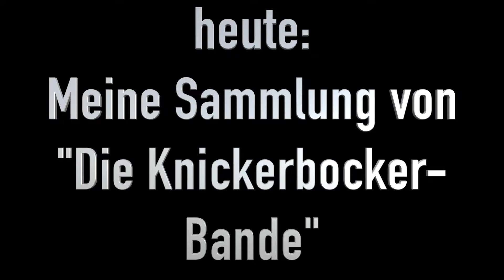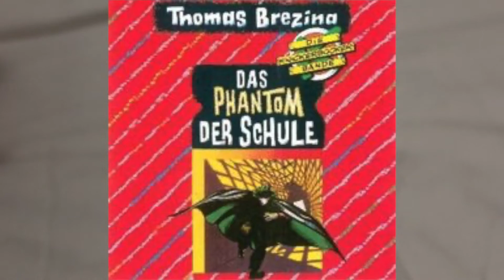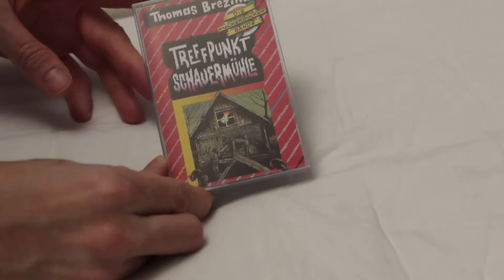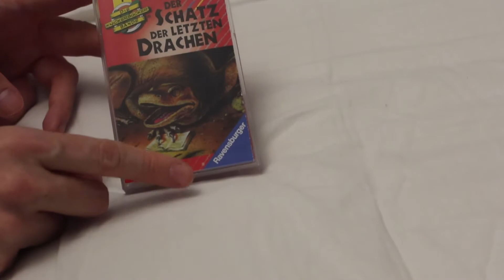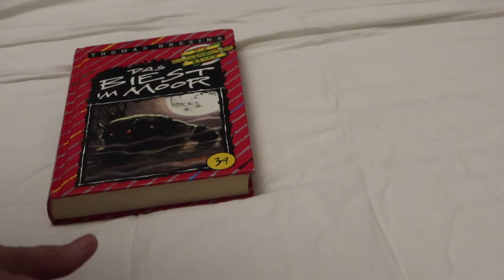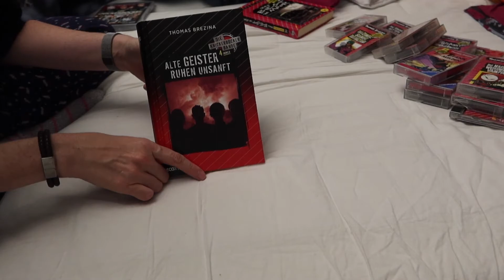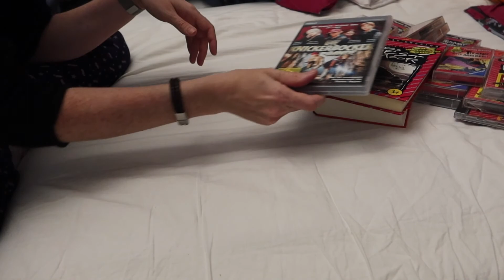[Sammlung] Meine Sammlung von "Die Knickerbocker-Bande"